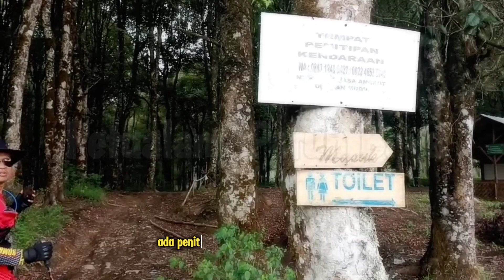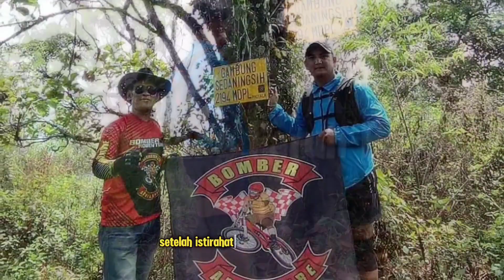GUNUNG GAMBUNG SEDANINGSIH VIA PANGALENGAN - PUNCAK BESAR ARTAPELA - FREE GPX TRACK LOG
Nama gambung Sedaningsih masih terdengar asing bagi sebagian orang, bahkan warga lokal pun kebanyakan belum hafal, namun jika menyebut puncak besar artapela, warga lokal sangat mengetahuinya dan bisa menunjukannya.
Untuk akses sendiri ada dua yaitu melalui jalur cirawa (2 jam) dan yang paling dekat dari jalur kebun teh kertamanah pangalengan (kurang lebih 1 jam 15 menit) hanya saja, jika jalur pangalengan sebelum ke arah gambung sedaningsih akan ada persimpangan, satu menuju puncak sulibra artapela, satu lagi menuju gambung sedaningsih (puncak besar artapela).
Dari persimpangan tadi kurang lebih 20-30 menitan menuju gambung sedaningsih, area nya tidak terbuka, tertutup oleh rimbun nya ilalang dan ranting ranting kering sehingga tidak ada view yang bisa dilihat dan juga areanya tidak begitu luas.
Jika melewati jalur pangalengan, setelah masuk hutan rimba bisa melipir dulu sebentar ke situ aul paling 100-200 meteran trek datar.
Kekurangan dari jalur pangalengan, jika mendaki hari biasa untuk parkir sendiri kesulitan karena titik yang biasa di jadikan parkir (warung pak Dano dan (warung mang Ade pas masuk hutan/ 100 meteran dari warung pa Dano) hanya buka sampai jam 1. Kecuali hari sabtu dan minggu suka sampai malam katanya.

Kedua jalur sama sama melewati area perkekebunan warga sekitar sampai ke puncak nya.

File GPX trek